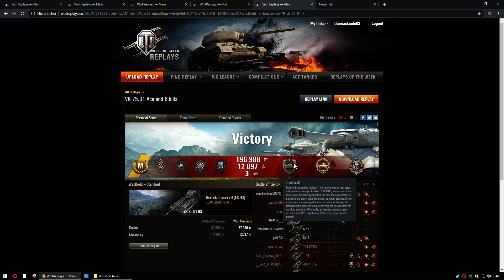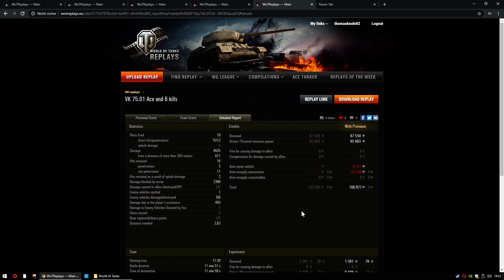WoT ReplayChallenge KW6 VK75.01k lecker Premium aus Deutschland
Kohle machen, Gegner nerven! Feines Gerät